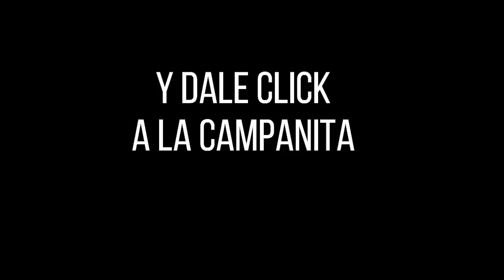PREMIO MAYOR Y PREMIOS SECOS Lotería de Medellín Resultado VIERNES 16 DE SEPTIEMBRE 2022 ✅🥇🔥💰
Hola buenas noches, te presentamos los resultados de las loterías y chances en Colombia, vamos con el Resultado para la Lotería de MEDELLÍN del VIERNES 16 DE SEPTIEMBRE de 2022.

Resultado Lotería de Medellín VIERNES 16 SEPTIEMBRE de 2022
Resultado Lotería del Santander VIERNES 16 SEPTIEMBRE de 2022
Resultado Lotería de Risaralda VIERNES 16 SEPTIEMBRE de 2022

NUMEROLOGIA COLOMBIA
Resultado Dorado mañana 16 de Septiembre 2022
Resultado Chontico día 16 de Septiembre 2022
Resultado Paisita 1 del 16 de Septiembre 2022
Resultado Astro Sol 16 de Septiembre 2022
Resultado Sinuano día 16 de Septiembre 2022
Resultado Caribeña día 16 septiembre 2022
Resultado dorado tarde 16 septiembre 2022
Resultado Paisita noche 16 septiembre 2022
Resultado Chontico noche 16 septiembre 2022
Resultado Cafeterito 16 septiembre 2022
Resultado Astro luna 16 septiembre 2022